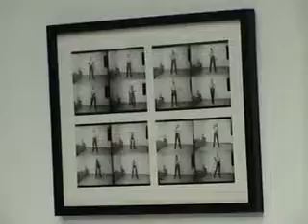M2U01122 xvid 002